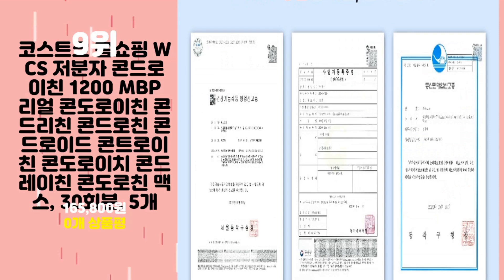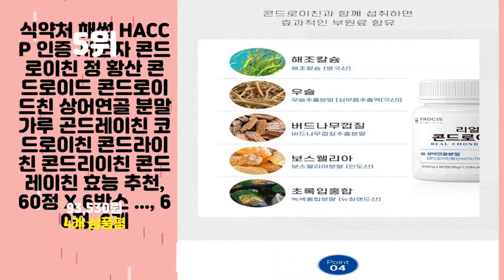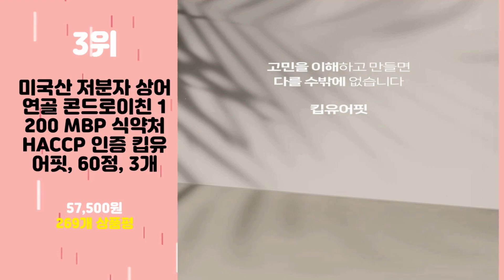2024년 가성비 저분자콘드로이친 추천 TOP10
2024년 인기 저분자콘드로이친 추천 TOP10을 소개합니다.

♥10위   중년 남자 추천 HACCP 콘드로이친 보스웰리아 아연 MBP 저분자어린콜라겐펩타이드 60대 남성 초유 우슬 엽산 글루타민 로이신 산양유 비타민C 락토페린 락토라실러스플란타럼 초록입홍합  [  63,750원  ]

♥9위   코스트코 홈쇼핑 WCS 저분자 콘드로이친 1200 MBP 리얼 콘도로이친 콘드리친 콘드로친 콘드로이드 콘트로이친 콘도로이치 콘드레이친 콘도로친 맥스, 30회분, 5개  [  165,800원  ]

♥8위   50대 60대 추천 필수 영양제 상어 연골 콘드로이친 미국산 원료 저분자 상어유래 해썹인증 콘드로이친추천 콘드로이친효능 보스웰리아 버드나무가지 우슬 초록입홍합 해조칼슘 프리미엄  [  108,400원  ]

♥7위   식약처 인증 관절엔 콘드로이친 1200 분말 가루 정 C6S 저분자 상어연골 추출물 어골칼슘 영양제 연골 뼈 손목 발목 관리 복합 식품 대용량 식약청 인정 해썹 추천 효능, 8개  [  59,100원  ]

♥6위   테라우라헬스 소연골 콘드로이친 1200 프로테오글리칸, 60정, 10개  [  145,000원  ]

♥5위   식약처 해썹 HACCP 인증 저분자 콘드로이친 정 황산 콘드로이드 콘드로이드친 상어연골 분말 가루 곤드레이친 코드로이친 콘드라이친 콘드리이친 콘드레이친 효능 추천, 60정 X 6박스 ..., 60정, 6개  [  93,530원  ]

♥4위   [6박스 파격할인] 건강안식처 상어연골 저분자 콘드로이친 1200 1개월 3개월 6개월 분 보스웰리아 초록입홍합 추출 분말 함유 식약처(HACCP)인증, 60정, 3개  [  39,200원  ]

♥3위   미국산 저분자 상어연골 콘드로이친 1200 MBP 식약처 HACCP 인증 킵유어핏, 60정, 3개  [  57,500원  ]

♥2위   자연바름 콘드로이친 1200 분말 100% 첨가물 없는 순수 상어연골, 120g, 5개  [  134,900원  ]